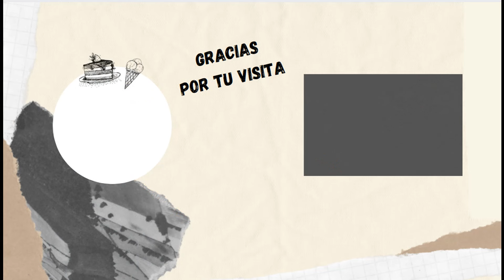ARROZ CON LECHE CON AVENA, SIN LACTOSA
Hola amigos, hoy os traigo un delicioso postre saludables, un arroz cremoso con bebida de avena, sin lactosa, sin gluten y con muy poco azúcar.
INGREDIENTES:
- 500 ml de bebida vegetal de avena
- 200 gr de arroz integral remojado en agua.
- 2 cucharadas de azúcar
- 1 sobre de estevia
- una rama de canela
- raspadura de limón.